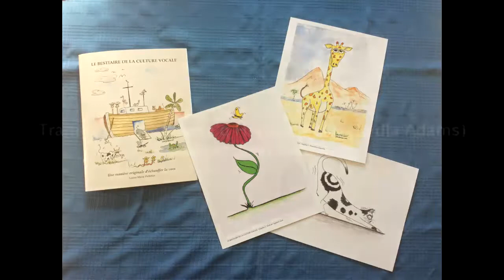Bestiaire de la culture vocale, une manière originale d'échauffer la voix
Lancement du "Bestiaire de la culture vocale" une approche originale d'échauffer la voix. Vous pouvez vous procurer ce matériel par formulaire Google, en cliquant sur ce lien